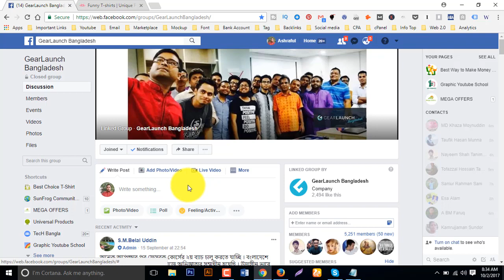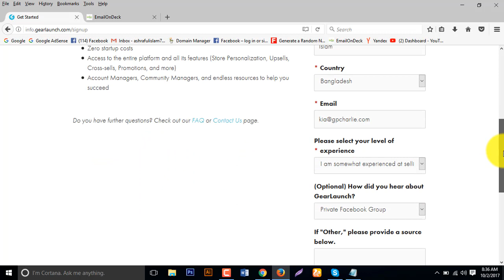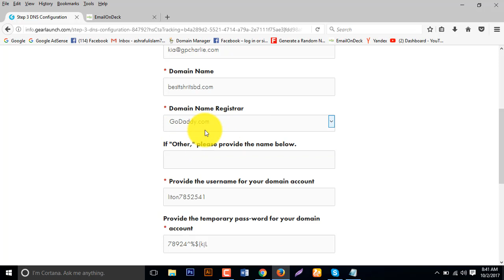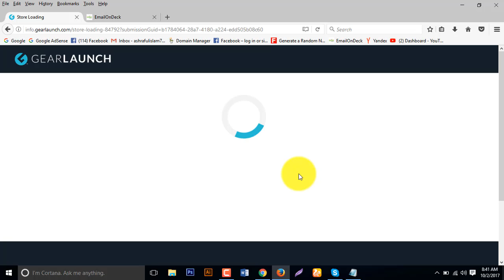How to create account Gearlaunch | Tutorial Bangla Video 02 | Best Way to Make Money Online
Gearlaunch T-shirt selling online marketplace, GearLaunch is a 360 degree ecommerce platform that provides everything needed to sell on-demand products, from manufacturing to fulfillment and customer service. As GearLaunch's seller solutions are on the backend, businesses maintain ownership of their customer relationships to